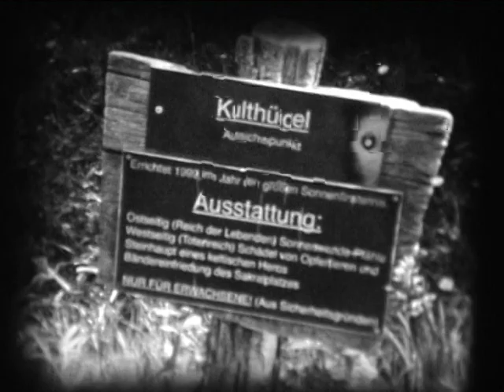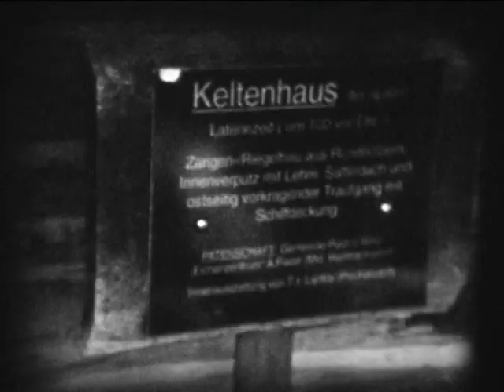NONSTOP CB - FUNK UND DAS KELTENDORF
Mein erster Film mit der Beaulieu MAR8G   Doppelacht auf Fomapan R 100.
Mit dem Projektor auf der Leinwand gestochen scharf. Digitalisierung mit Sony DCR TRV16E  Kompromiss. Entwicklung in Dokumol.